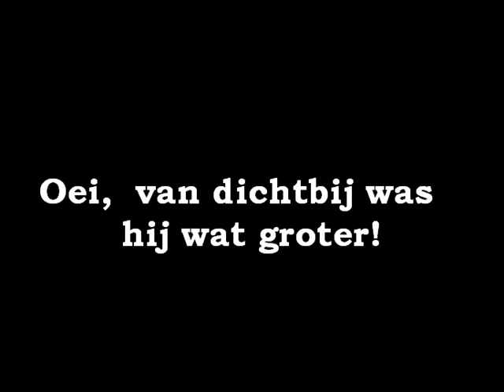Sire in het park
Een lekkere herfstwandeling in het park